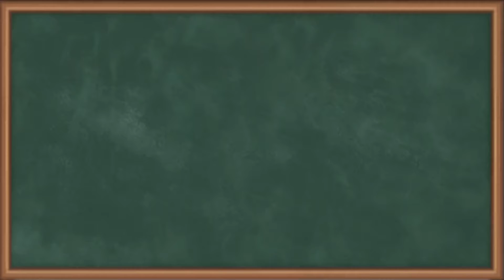ILD for Bending Moment - Influence Line Diagram - GATE Structural Analysis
Subject - GATE Structural Analysis

Video Name - ILD for Bending Moment

Chapter - Influence Line Diagram

Faculty - Prof. Mukesh Rai

Watch the video lecture on Topic ILD for Bending Moment of Subject GATE Structural Analysis by Professor Prof. Mukesh Rai. Watch the Complete lecture on Engineering Academics with Ekeeda.

Happy Learning.